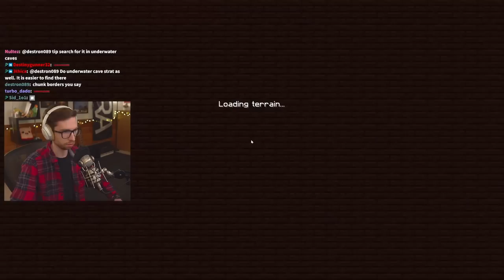PeteZahHutt's 25:th day of Vault Hunters Season 3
Pete's latest VH vid!

00:00 Vault
27:40 Crafting for Abe
30:33 Group vault
57:42 Raffle
58:11 Vault
1:24:06 Crate
1:26:37 Vault
1:53:29 Gear
1:54:09 Raffle
1:54:39 Pickaxe
1:57:22 Vault
2:21:49 Gear
2:26:34 Knowledge
2:28:15 Base for sure! (JK)
2:28:25 Group Vault
2:52:51 Crates
2:53:55 Group Vault
3:20:15 Crates
3:20:52 Relic
3:21:25 Base!
3:22:53 Raffle
3:22:16 Gladiator Arena
3:25:38 Outro